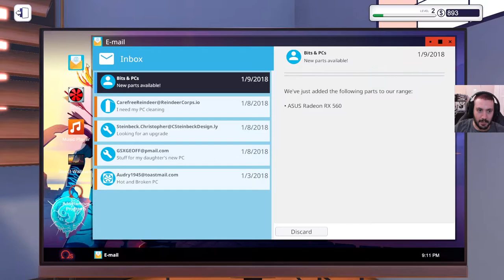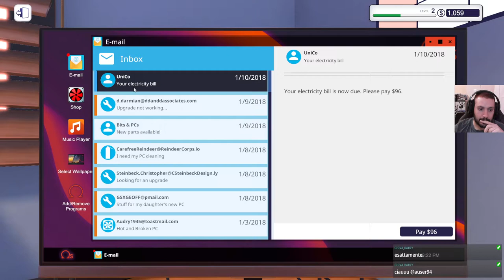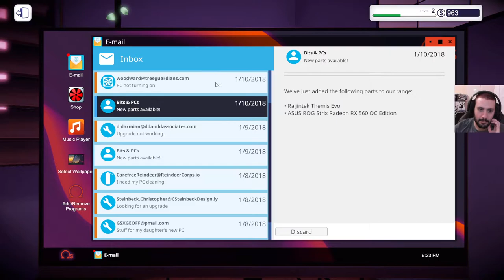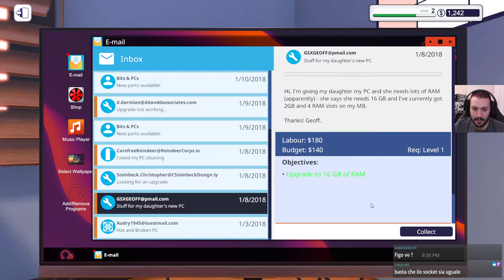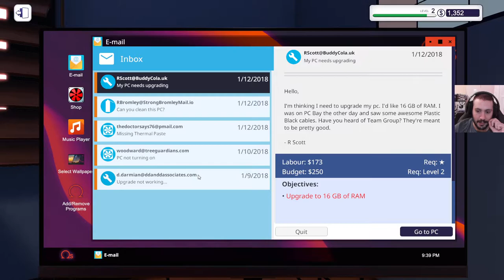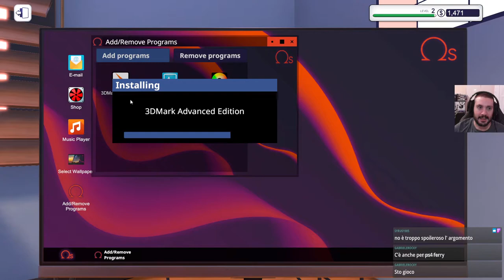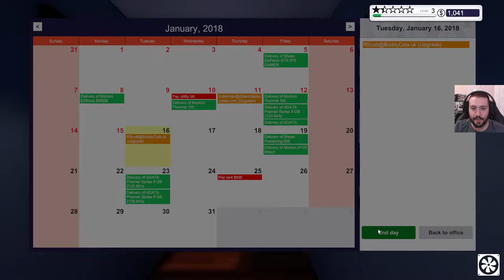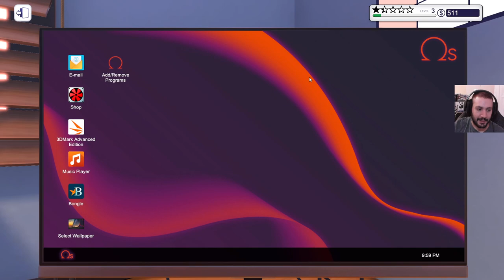Modalità carriera PC BUILDING SIMULATOR Gameplay ITA ! Walkthrough ITA #2